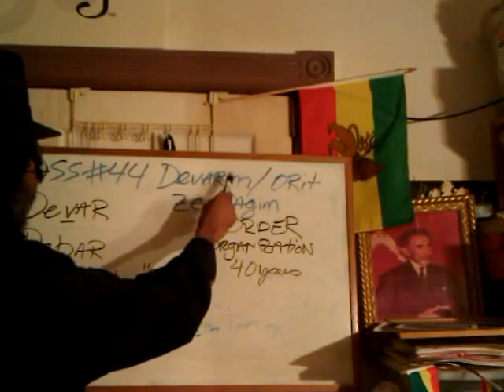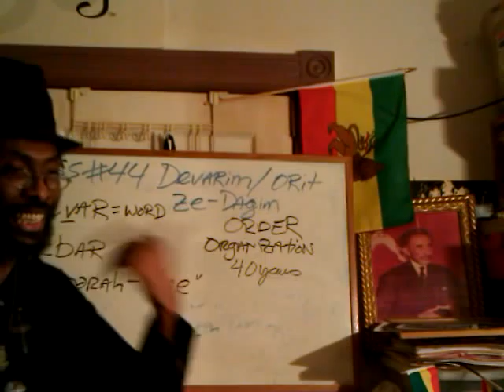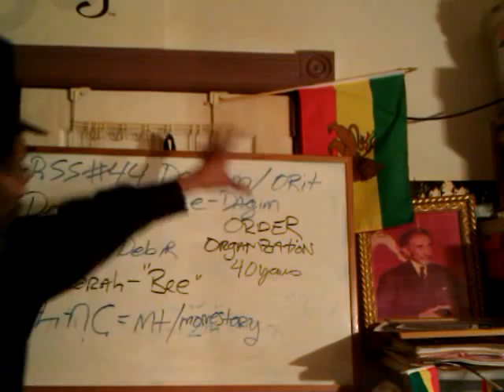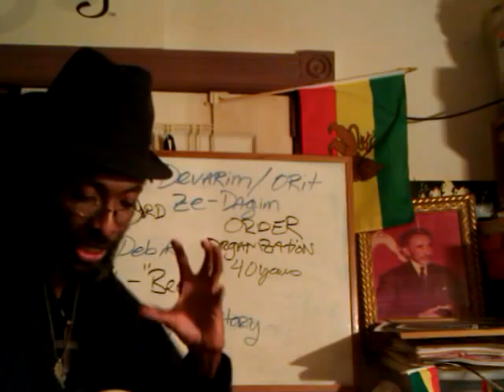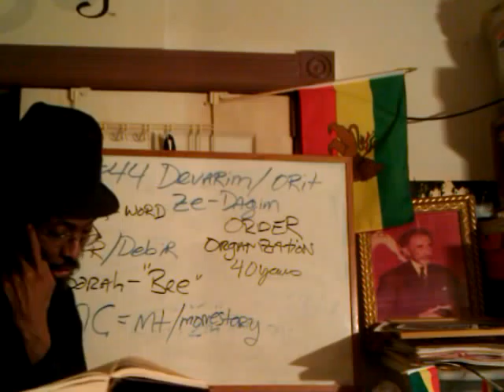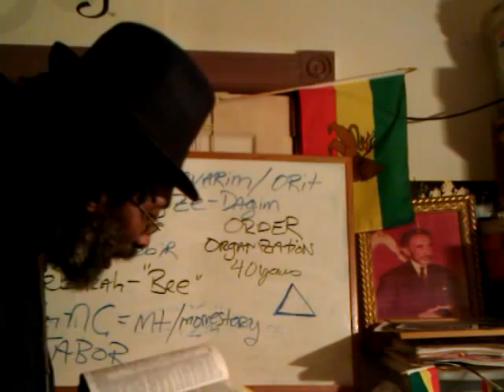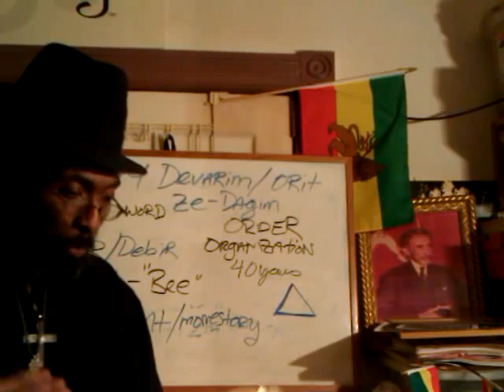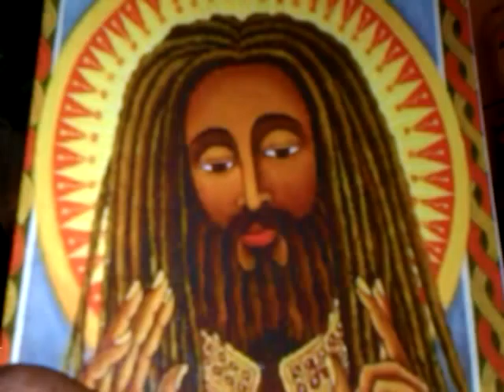RASTAFARI KABBALAH: DVAR RSS#44.2 DEVARIM, DEBIR, Mt. TABOR & DEBORAH Metaphysics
RASTAFARI KABBALAH: DVAR RSS#44.2 DEVARIM, DEBIR, Mt. TABOR & DEBORAH Metaphysics by Rasiadonis (Wendim/Bro. Yadon)

Jah Word Oracle Logos "Rastafari Movement (Religion)" "Ark of Covenant" spirituality logic Amharic Kabbalah "Dvar Torah" Ethiopic Orit RSS#44 Sabbath Devarim "Torah (Literary Series)" Hebrew cabala "Metaphysical Bible Dictionary" Holy Place Ethiopia Debre Damo Debir, Deborah, bee, "Mt. Tabor" transfiguration "Jesus Christ" Roots "Metaphysics (Literary School Or Movement)" Africa